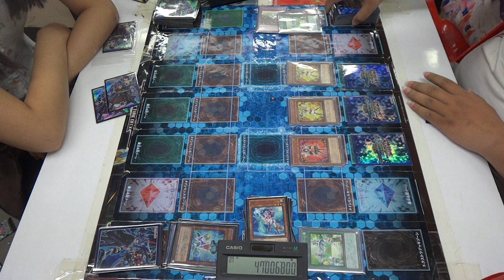Yugioh! ยูกิ Semi Final Duel.1 Shinobird VS True Draco Trickstar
HANDSOME
30 April 2017
Semi Final
Duel.1
Shinobird VS True Draco Trickstar